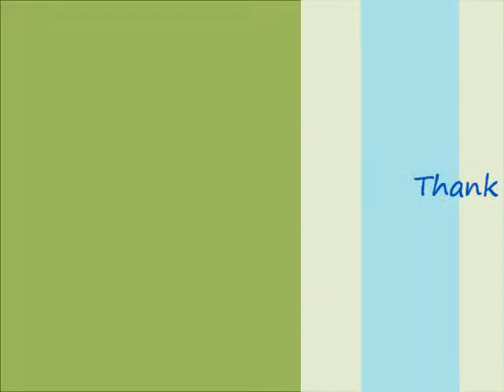Anton Diana Tereza Habibaty Dum tek tek